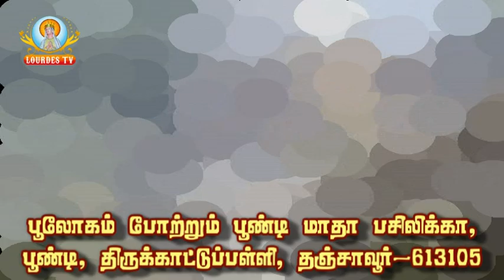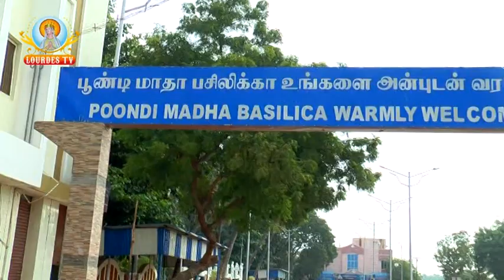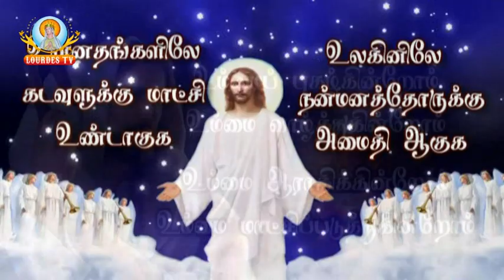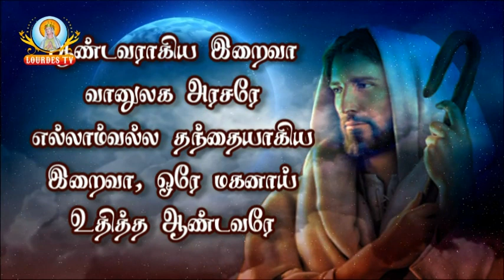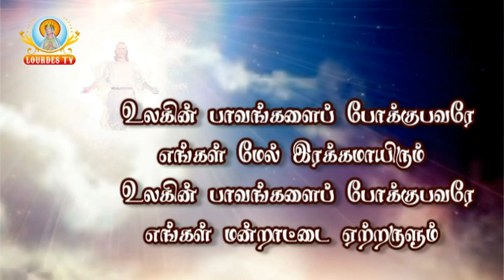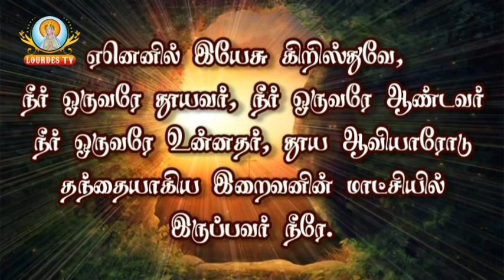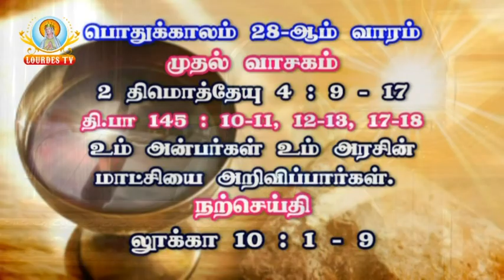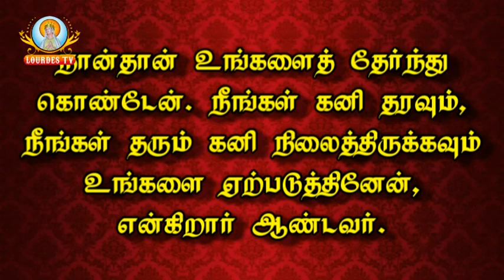Poondi Matha Basilica_Poondi_18-10-2018_Part-01